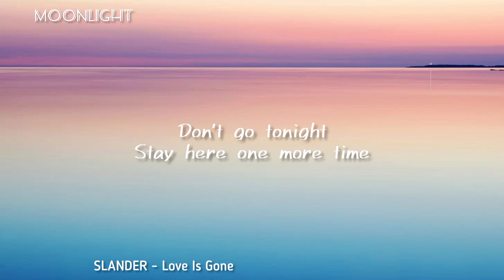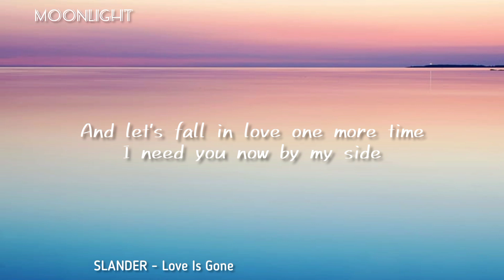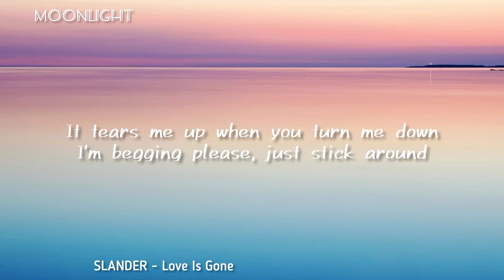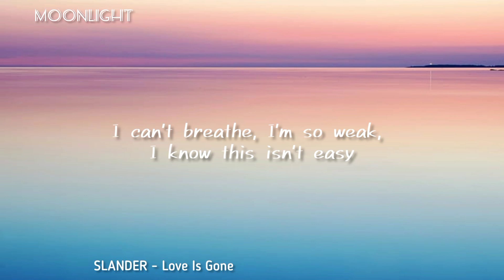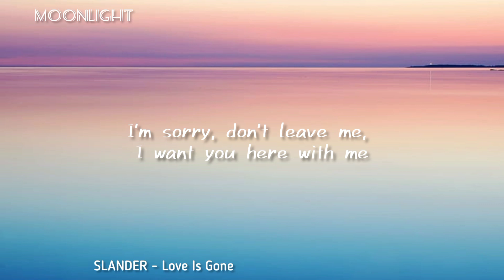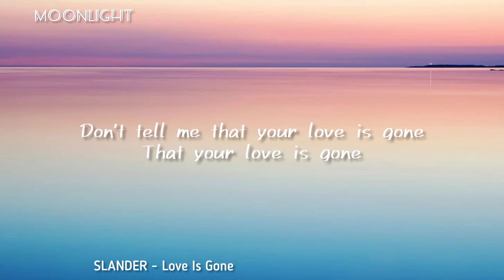SLANDER ⇝Love Is Gone || lyrics